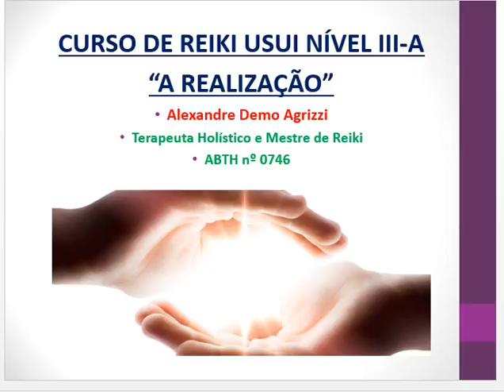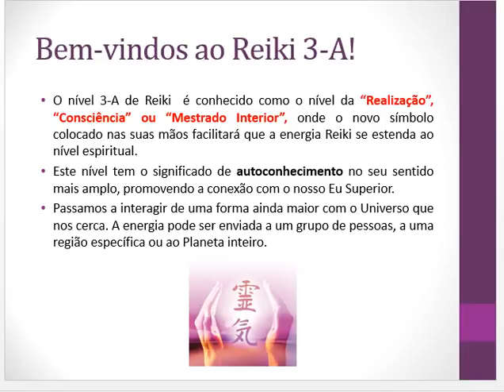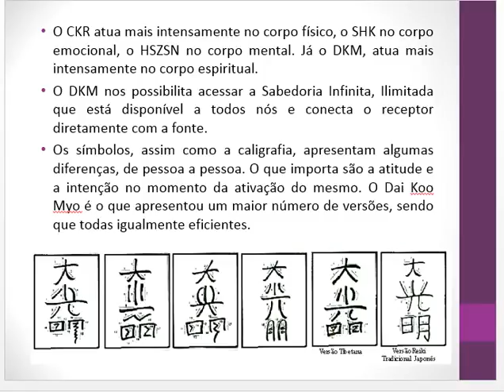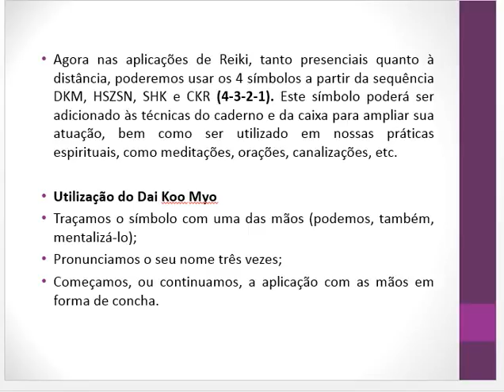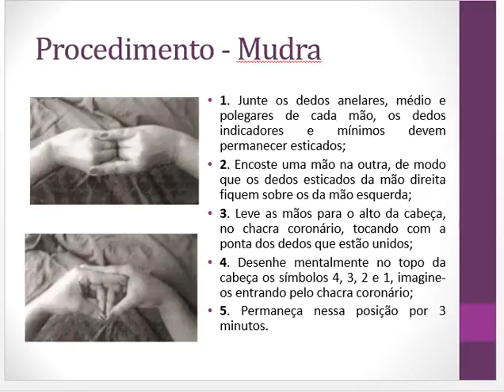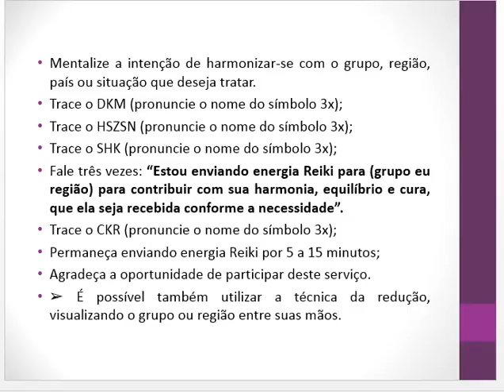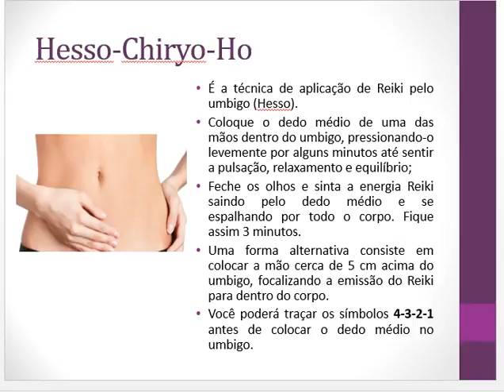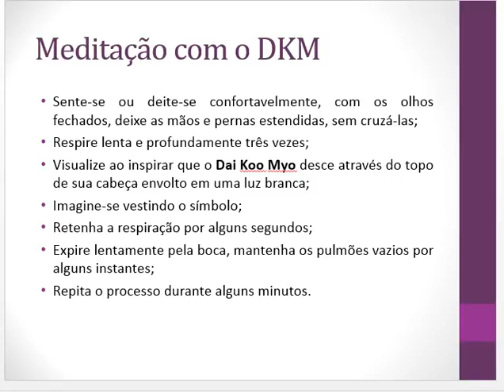Curso de Reiki Usui Tibetano Nível 3 A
Videoaula do Curso de Reiki Usui Tibetano Nível 3-A. Curso Livre EAD, com apostila e certificado.
OBS.: Para se tornar um reikiano é necessário passar pelo processo de Iniciação e não simplesmente assistir a essa videoaula. Entre em contato!